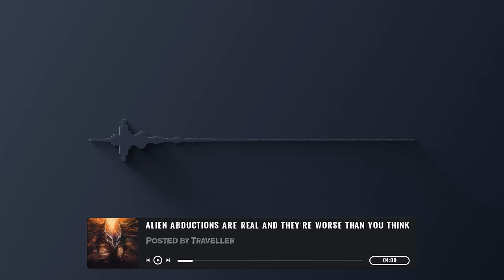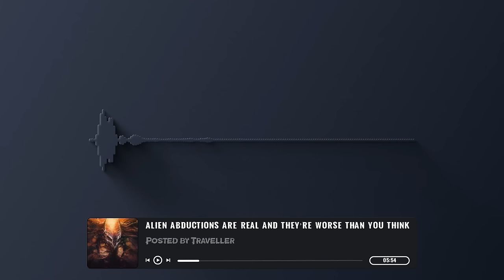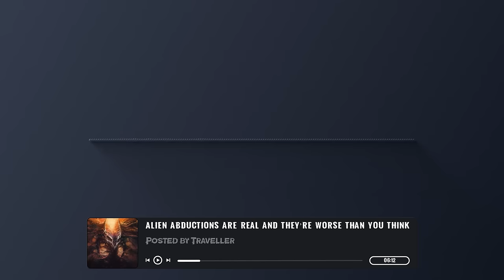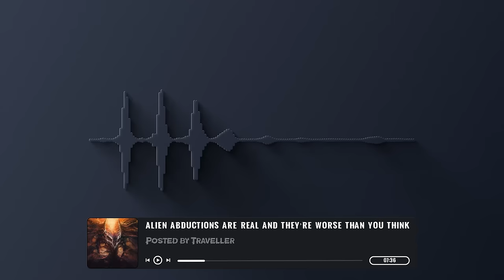"Alien abductions are real and they’re worse than you think" Scary Stories from The Internet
This Creepypasta scary story is from the creepypasta website, written by Traveller, make sure to check out the original story and support the author!

Special thanks to @DusklightRadio and @RomNex for joining me in this video!